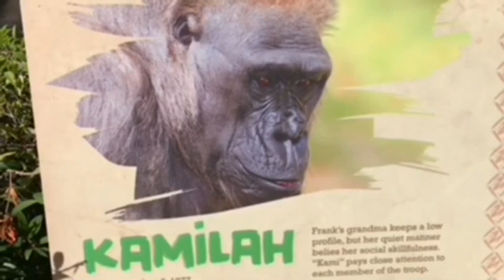Gorilla 💎 Winston and son Monroe 💎 Leslie holds blue ball💎 San Diego Safari Park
Winston family ❤️💖🌷🔅🌟

🌟 Winston Silverback
wild born 1/1/1972  野生出身　1972年（1/1生まれ）
9 children  8 grandchildren 🦍
Winston came from UK he was in private zoo
When he comes to San Diego, he knew nothing about gorilla but Villa teach him how to live Gorilla way. She was  like mother to Winston 🦍🌸
Winston adopted Paul Donn and Frank
Winston’s health check ups ウィンストンの健康診断

🌟 Kamilah 12/05/1977
Grandma for Frank, Ajari Jamani Denny and Angela 🌷
Very kind personality. She had a surgery and her stomach is big.

🌟 Kokamo 12/20/1988
Father Moemba Mother Kathryn
She gave twin babies in previous zoo. She is very conservative personality.

🌟 Imani 10/16/95
Father Memba Mother Kinba Kumba
San Diego’s first gorilla Alvila adopted Imani grew her up.
Mother to Joanne.

🌟 Monroe 6/17/2011
He is very royal and faithful to his father.
He is good playmate with Leslie 💕

🌟 Joanne　3/12/2014
Joanne was born cesarean section and was in hospital first 2 weeks.
Very shy and kind personality ❤️

🌟 Leslie 10/19/2016
Winston’s last child. Very strong in mental. and smart.
She had eye surgery to change her lens.
とても頭がよく、気が強い🦍😀 2019年に目のレンズを変える手術を受けました。

Thank you everyone for always watching and good and comments ^_^